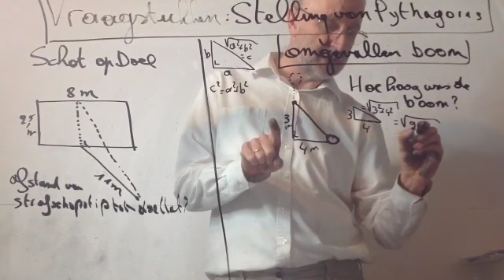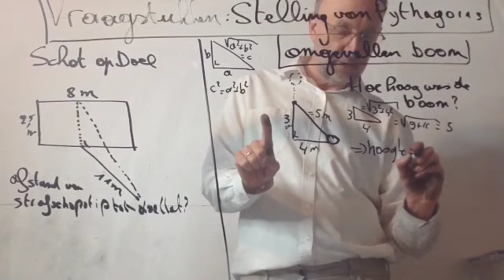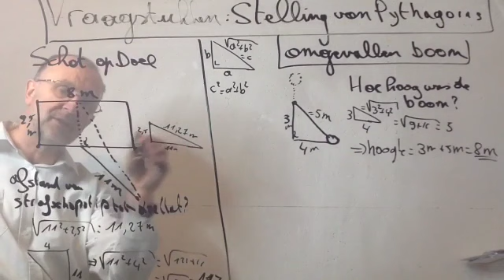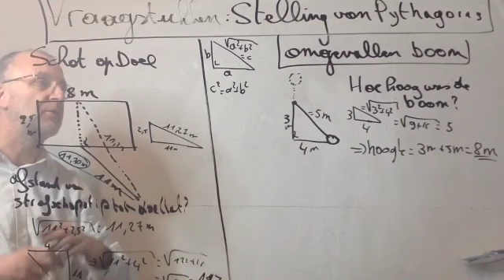339 Vraagstukken met de Stelling van Pythagoras